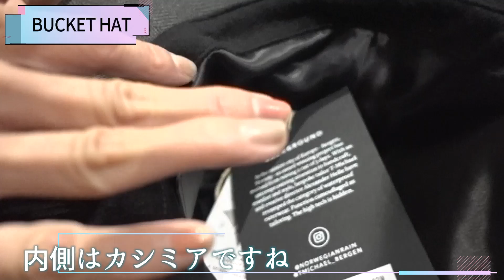様々な形に変化するレインコート！ノルウェージャンレイン＆Tーマイケル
粋な神田にあるノルウェー発「Norwegian Rain＆T-MICHAEL」に潜入！

「PCが急に動かなくなってしまいました…業者の方になんとか直してもらいましたが所謂人間で言うところの延命治療系です。
　新しいPC買わなきゃ…軽くて容量めちゃくちゃあってハード使用に耐えられるオススメのPCってありますか？(windows派です)」

Norwegian Rain & T-MICHAEL TOKYO STORE
 〒101-0041 東京都千代田区神田須田町1-12-6

※素材や色によって値段が異なる場合があります。

01:33「RAINCHO」LW HOUNDSTOOTH GREY￥121,000(税込)
02:37「RAINCHO」OVERSIZED HB BLACK PINSTRIPE ¥126,500(税込)
03:46「GDANSK」MIXED BLACK ¥143,000(税込)
05:56「OKADA」SUPER LIGHTWEIGHT BLACK QUILTED ¥137,500
07:30「MAYFAIR」¥159,500(税込)
09:08「RUCKSACK」HB DESERT ¥57,200(税込)
10:02「BUCKET HAT」OVERSIZED HB BLACK ¥27,500(税込)
10:25「BATWING」¥93,500(税込)
11:40「POPS」¥55,000(税込)
12:57「KANDA」¥264,000(税込)

提供：Norwegian Rain & T-MICHAEL TOKYO STORE
シトウレイファッションセミナー　2022S/S

今シーズン日本から実際に現地に足を運んだジャーナリストはほぼいなかった今シーズン。現地に赴き実際目で見て体感したファッションのリアルな情報を手に入れられるのはここだけ！

主な内容は『お洒落な人達は自らの身銭を切って何を買い、どうやって着こなしているの？』という事。
同時にトレンドの背景にある社会背景も含めて考察、分析をしています。

「流行る」理由を知る事で、よりファッションの知識が深まりファッションを今よりもっともっと楽しめるようになります。

ファッションの初心者からプロの方まで楽しめ、学べるセミナーです。

YouTube Produced by
WIQOMEDIAN Inc.